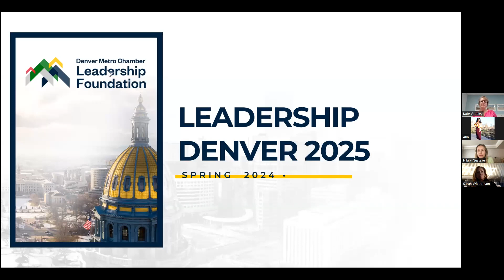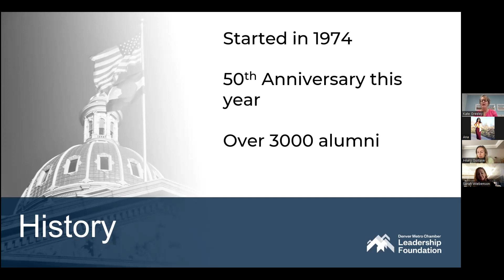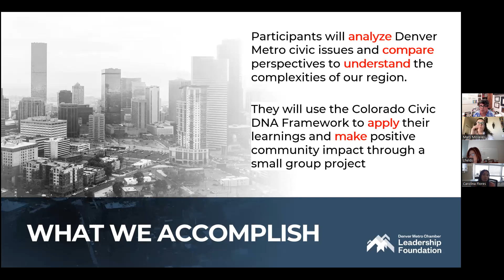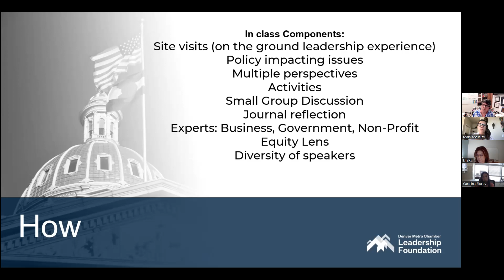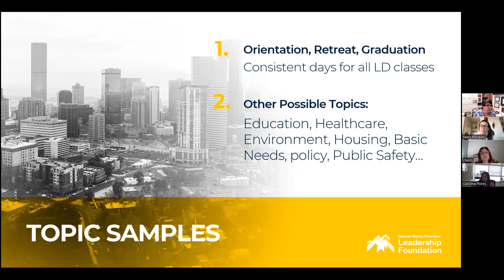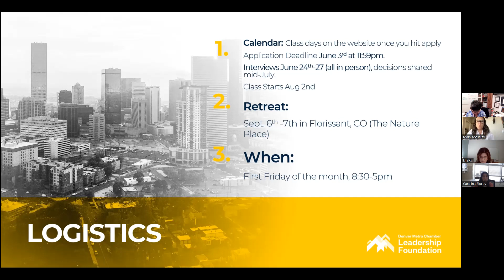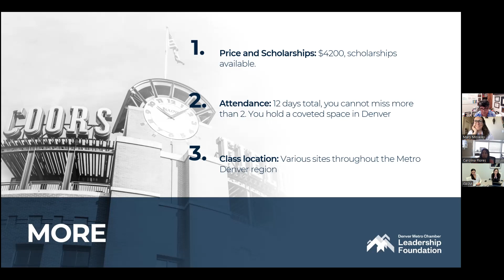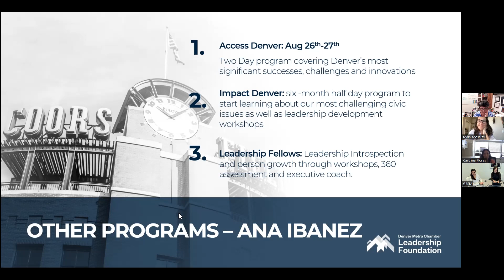2024 Leadership Denver Informational Session